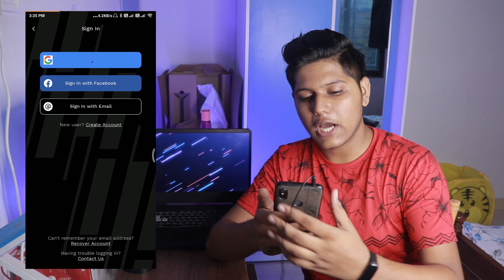StepSetGo: Why deleted my account? 😠😡 | Tech Ki Unboxing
HomeMate Wi-Fi Multicolour Smart LED Strip